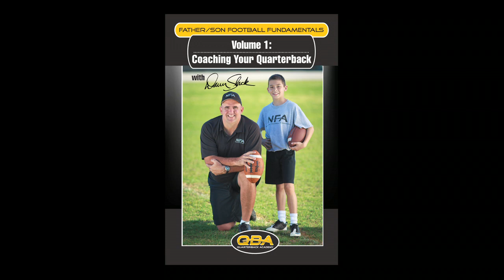Father/Son Football Fundamentals DVD Promo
It's your QB's turn to excel and this video is the key to unlocking his future!

Quarterback is the highest profile, most competitive job in sports today... young men dream of achieving greatness like legendary QBs of today and yesterday. This video will set any level QB on the right mechanics track and accelerate their progress in becoming tomorrow's legends.

Coach Slack has trained over 40,000 coaches and athletes, including more than 100 Division 1 college QBs in the past 4 years. He put 25+ years ofhis training expertise into this exceptional teaching resource that builds immediate confidence in any father, coach or QB seeking a competitive edge. He delivers clear, concise instruction on the primary technique disciplines and drills a QB must master in leading a football team to greatness.

Learn these critical techniques through in-depth exercises and drills that isolate key aspects of:
Stance and Exchange
Toss Sweep
Passing Mechanics
Handing the Ball Off including Play Action
Dropback/Sprint Out Footwork

Included are a creative set of age-appropriate athlete development and QB-specific skills and drills that will advance any player's development process at the youth, intermediate, or High School level. Whether in a stadium or your own backyard, this video includes over 60 minutes of game-changing, performance-improving training meterial that is guaranteed to produce incredible results! This immersive teaching experience will blow open the doors of opportunity and introduce the father, coach and QB to a whole new world of QB play formerly reserved only for the greats.